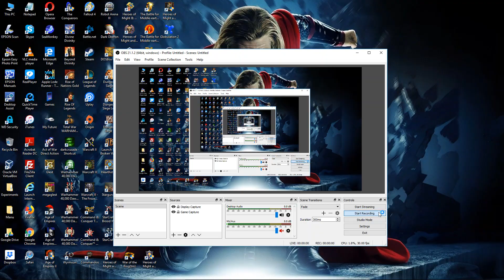99. Warhammer 40000: Dawn of War - Dark Crusade [Necrons] (The Pavonian Heartland) Defense-I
99. Warhammer 40000: Dawn of War - Dark Crusade [Necrons] (The Pavonian Heartland) Defense-I